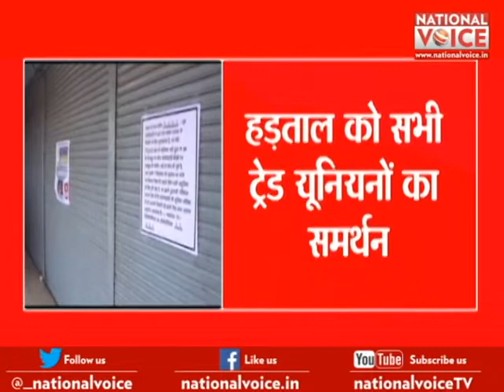Strike by 10 trade unions to hit banking transport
Strike by 10 trade unions to hit banking transport program anchor by Reshu Tyagi.